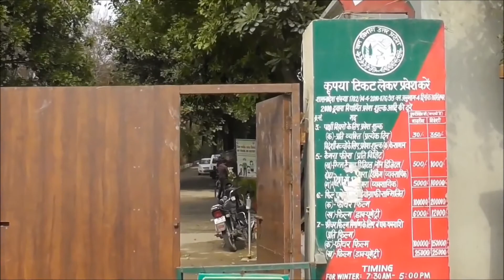Okhla Bird Sanctuary दिल्ली NCR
india hindi vlog vlogs vlogger
travel tour tourism tourist places
noida bird species birds ducks cormorants tree water lake pond
ticket entry photography videography camera charges location
Okhla Barrage Uttar Pradesh Government delhi ncr
yamuna river
Latest video near metro station

दिल्ली नोएडा यमुना नदी ओखला पक्षी अभयारण्य